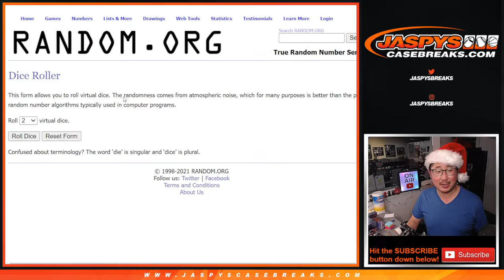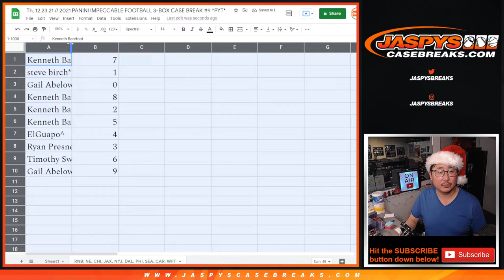RNB // Th, 12.23.21 // 2021 PANINI IMPECCABLE FOOTBALL 3-BOX CASE BREAK #9 *PYT*